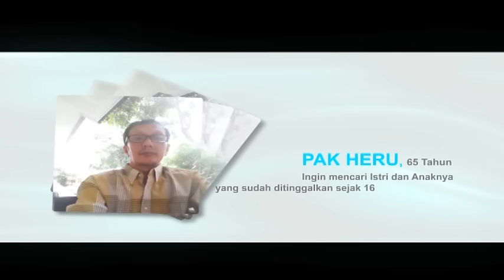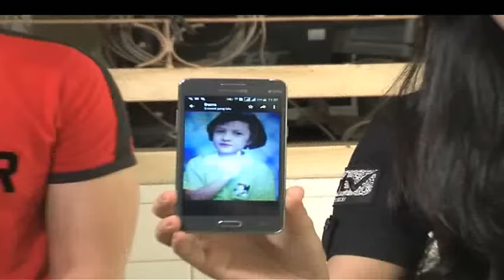Bapakku Meninggalkan Ku! | Bikin Mewek | ANTV | Eps 3 Full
Bapakku Meninggalkan Ku! | Bikin Mewek ANTV Eps 3 02 Maret 2019

Bikin Mewek adalah sebuah program reality show  yang tayang di ANTV dimana setiap episodenya akan dipandu oleh host artis Mandala Shouji dan Co – Host Velia yang ceritanya adalah tim ANTV yang membantu orang menyelesaikan permasalahan sehari-hari yang mereka dihadapi.

Host akan melakukan pendekatan kepada orang yang akan dibantu. Di dalamnya juga akan ada reka adegan permasalahan yang dihadapi oleh orang yang akan dibantu. Permasalahan tersebut adalah permasalahan-permasalahan yang dekat dengan kehidupan sehari-sehari.